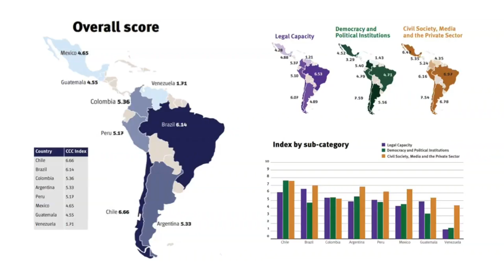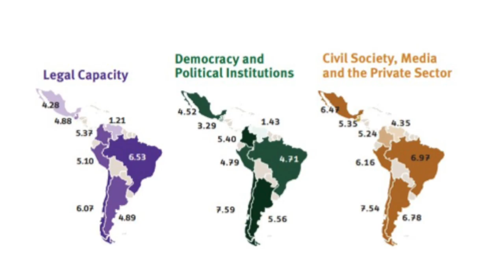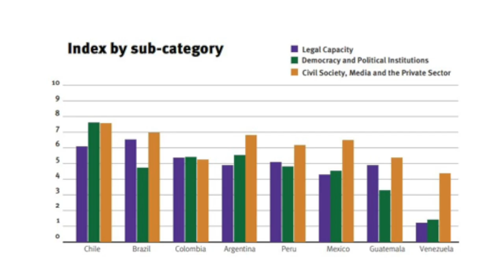Corruption in Venezuela: The Coming Reckoning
Speakers:

– Mercedes de Freitas, Executive Director, Transparencia Venezuela
–José Ignacio Hernández, Special Prosecutor, Interim Government of Venezuela
–Geert Aalbers, Senior Partner, Control Risks
–Roberto Simon, Senior Director for Policy and Head of the Anti-Corruption Working Group, AS/COA (moderator)

As AS/COA launched the CCC Index, the first instance of an annual tool co-developed by its Anti-Corruption Working Group and Control Risks, Roberto Simon presented the Index's results and moderated a discussion on the fight for transparency in Venezuela, which included Mercedes de Freitas, the recipient of AS/COA's inaugural Anti-Corruption Leadership Award.